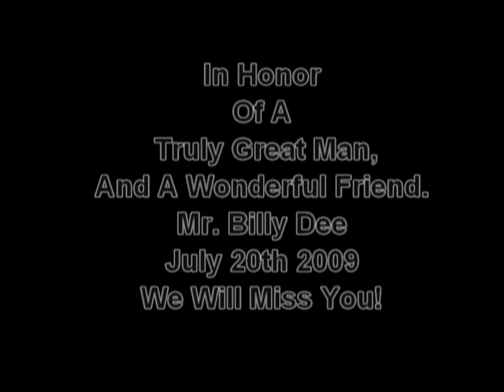in memory of Mr. Billy Dee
Tribute to radio personalitie and my good friend...Mr. Billy Dee